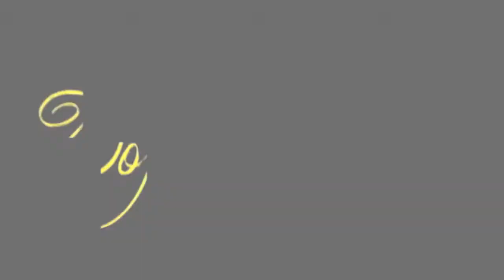Ray Brown of Ray Vincente Fashion Collection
Ray Brown has been designing for 30 years, beginning with a collection of enticing, unique, and exciting womenswear. Today, he now offers both menswear and womenswear for the Ray Vincente collection, and each line is just as fresh as the other. His talent for asymetrical cuts and abnormal lines and shapes on garments continues to intrigue his clientele, and proves why he was able to maintain longevity in the revolving world of fashion.

See Latasha interview Ray Brown for DopeFiles.com!

RayVincenteFashion.com